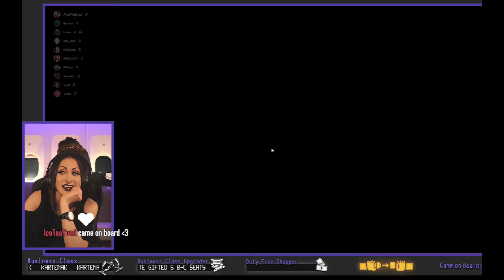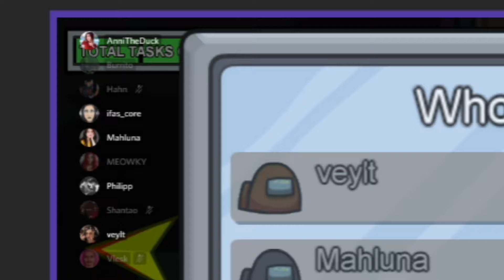Mein erstes Mal AMONG US..ich habe einen 7. Sinn!! (und keinen Plan was ich tue) | ifas_core